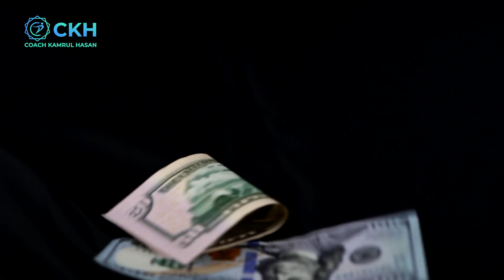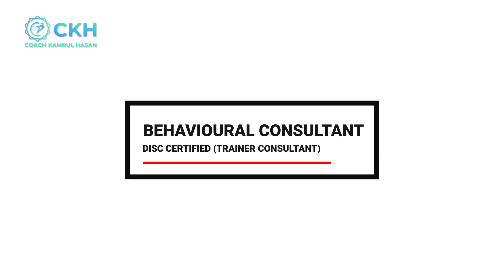Passion থেকে Profession || Coach Kamrul Hasan || CKH Network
Do what you are passionate about and you will never be tired. Whether you are an artist, a cook, or a cricketer, if you have passion in your work you will find success. You just need to have the right mentality.

In this video, I share my transformation journey of turning my passion for cricket into my profession.